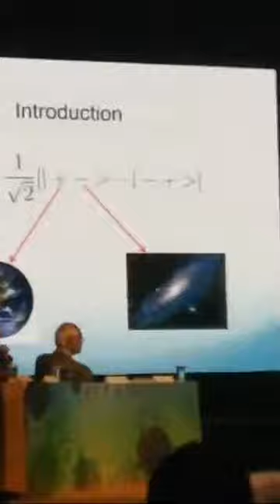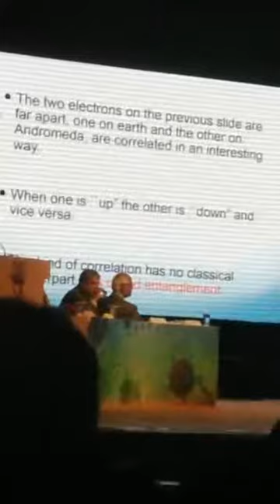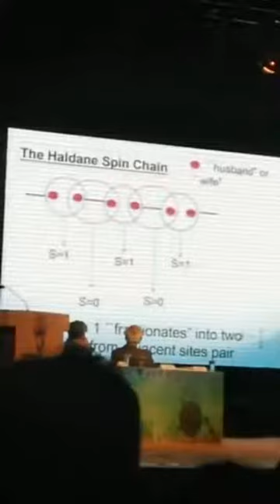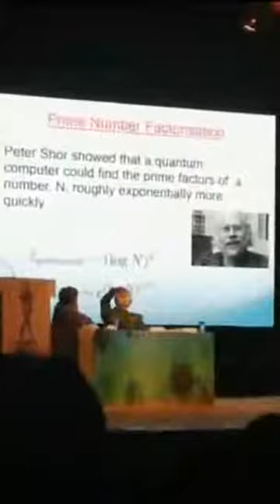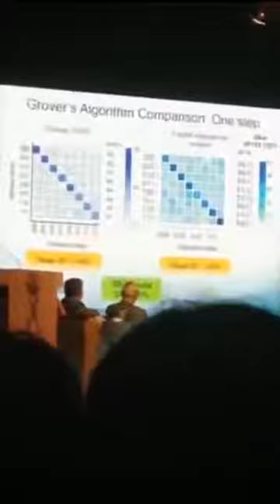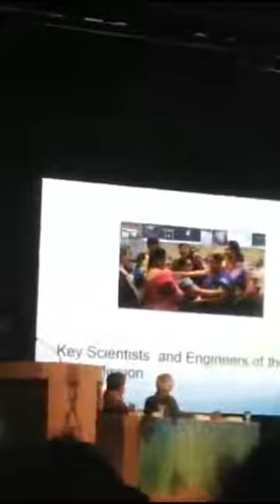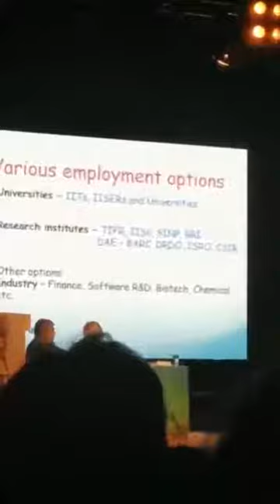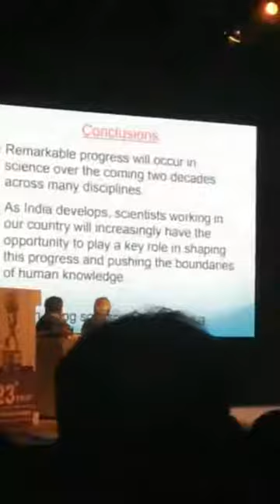Prof Sandip Trivedi On The Quantum Universe